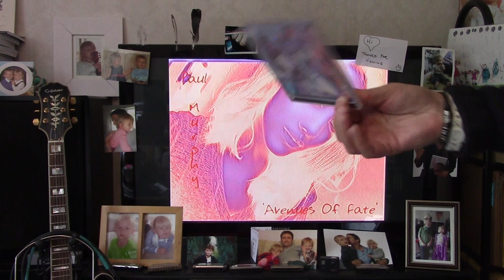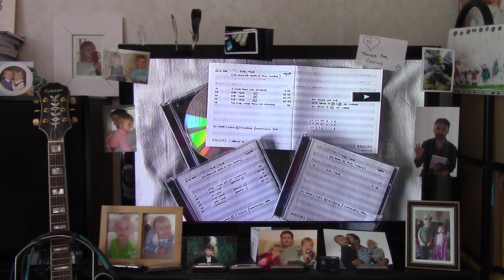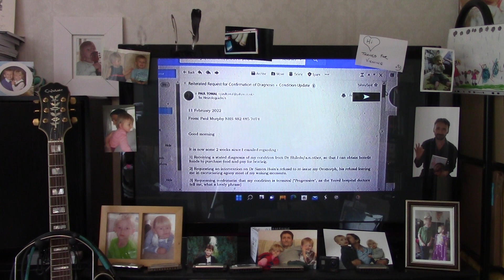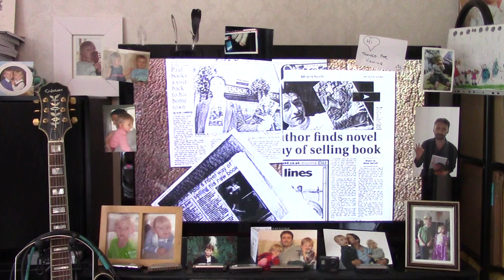1058 . Paul Murphy - 'My Parting Words' , from 2001 CD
Back to the back catalogue, after a few weeks of live recordings.  I thought I had uploaded all my CD songs, either from my albums or the session safety discs, but I recently found a further CD titled 'The Devil & Anne _ _ _'*.

It's a 7-track album, made in 2001, and then lost at some point. Nothing unusual in that particularily; even now, wracked with MND, if you are following my channel you will have noted that the songs still come faster  than one could utilise them.

But a curiosity of this disc is that, not only did I not know of the existence of the the CD, but none of the song titles appear in my copyright files, and none of the lyrics to these 7 songs are in my lyric files. Why that should be, I have no idea. There are also no session tapes or outtake CDs, so it may be I did not record it at my home studio.

The piece itself seems to be something of a 'Blood On The Tracks'-esque work, detailing the derailing of a relationship.

This song is the closing number on the album, and sounds like it. Actually, it's a rarity for my albums, I seldom end on a 'downer'. On 'ver net' it doesn't really matter, since it's all individual pieces, but if I had to do it over on CD, I would realign all the tracks, make this the penultimate one and then end on 'It Sure Felt Like Love'.

As ever, I apologise for both the sound deficiencies, and the 'video'. I can only record these 'off-air' (out of the stereo into a videocamera) as YT don't allow me to upload the audio in its current format (and I thought VHS and Beta had put an end to all that nonsense), and it's damn awful, you can't even HEAR the piano. And the 'video', well, that is whatever I can put on the TV. (I had hoped to circumvent all this bollocks by starting a Blogger, er, blog, but they don't allow me to upload my stuff in ANY format... no room at the technology inn).

Paul M

11 Feb 2023

'My Parting Words' - words & music © Paul Murphy /  2001, renewed 2023

   *  As I have to make a songbook for this set of songs, I have changed the title of the work to "Anno Domini"; if fate has mercy, the songbook will be available early March.

Whilst here, though, if I may be so bold - I have several of my books still in print available on Am of the Zon, titles below. I mention it not for me, but for my most amazing children, who get any and all royalties when they reach 16. I won't live to see that day, and believe me - BELIEVE ME - they will be most grateful to you.

Books by Paul Murphy:

     Comedy:

Jottings
Extremely Unlikely History of the World - Part One [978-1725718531]
1001 Ways To Cook An Aardvark
A Christmas Carol (No, Not That One, A Different One)  [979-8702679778]

Lyrics/Poetry:

Maybe Tomorrow
Poems From An Empty Wishing Well
Tombstones
One More Rainbow, Before The Lights Go Out
Maybe Tomorrow... Maybe Next Year (A Love Story)
Love,
Love, [Deluxe Expanded hardcover]
Prairie Winds  (antholgy)
Prairie Winds  (complete prose-poem)
Bitter Realities
Any Last Words
Lost And found
Songs For Charlotte
Songs For Charlotte  [Deluxe Hardcover]

The Amazing Smeller-Man  [Paul and Dylan Murphy]